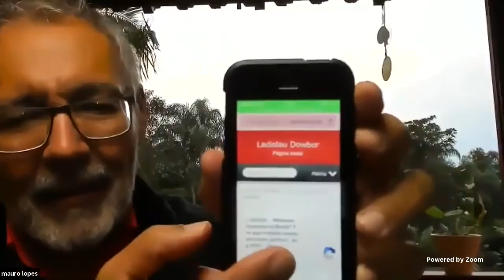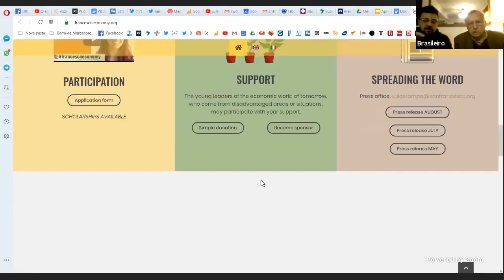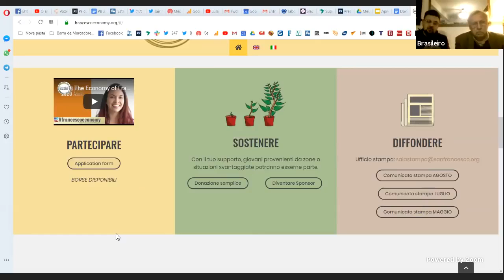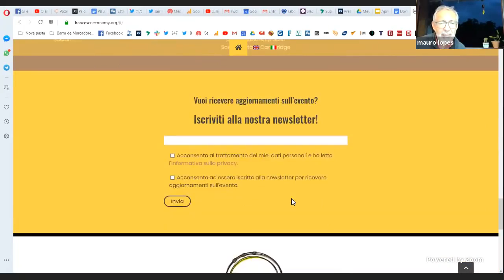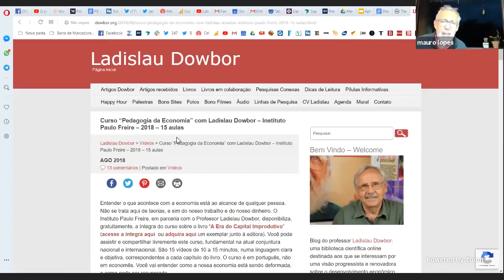A economia de Francisco - Ladislau Dowbor e Eduardo Brasileiro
vdeo original

canal TV247